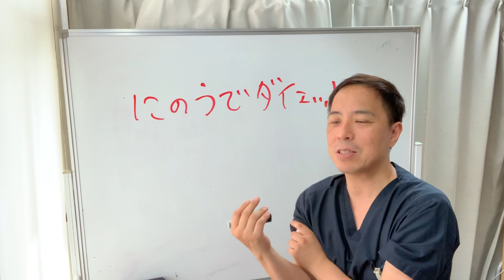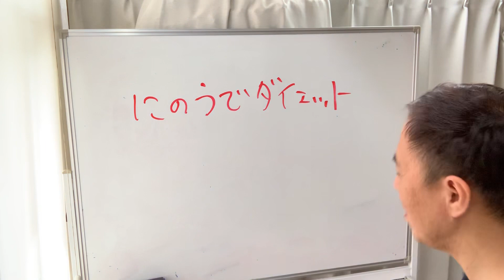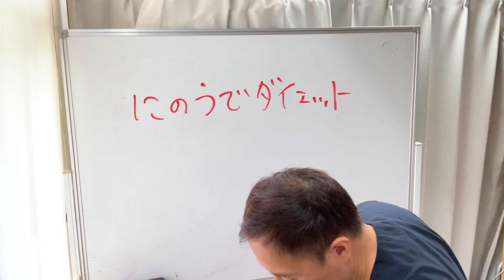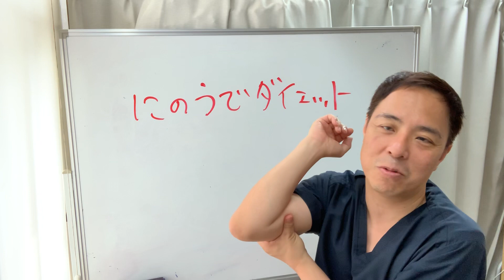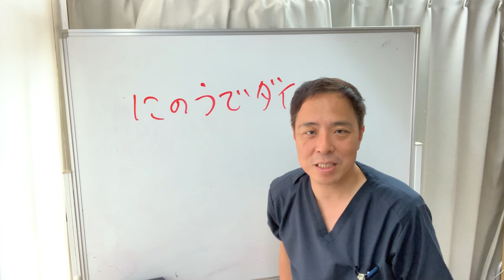【ダイエット】二の腕を細くする方法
薄着になる夏、気になるのは体型ですよね。とくに、フリソデ肉、なんて嫌な呼ばれ方もする“二の腕“のお肉には、コンプレックスを持つ方も多いのではないでしょうか。
そこで今回は、ノースリーブや半袖で出かけることの多い夏こそ引き締めたい、ほっそりとした二の腕を目指すためのセルフケアをご紹介します。
■二の腕が太くなる原因は？
二の腕が太くなる原因として、代表的なものをご紹介します。ぜひご自身の体や生活習慣と照らし合わせ、適切な対処を見つけてください。
①脂肪の蓄積
女性の二の腕は基本的に脂肪がつきやすく、また落ちにくい箇所です。その主な原因は、生活の中であまり腕を使わないことにあります。デスクワークの多い方などは特に重いものを持ったり運んだり、二の腕を動かしたり負荷をかける習慣が少なく、鍛えない限り筋肉がつきにくいため、脂肪がいつのまにか蓄積され、落ちにくくなってしまいます。改善するためには、積極的に筋トレを行いましょう。
②上腕にねじれが生じる
パソコンやスマートフォンの操作、車の運転、重いバッグを持っての移動などが原因で、女性の腕にはねじれが生じていることが多々あります。このねじれは、放っておくと加齢とともに固まってしまい、二の腕を太く見せるばかりか、肩こりや骨盤の歪みの原因にもなるんです。

③長時間同じ姿勢・悪姿勢を続ける
デスクワーク等で長時間同じ姿勢でいることは、働く女性には仕方のないことと言えるでしょう。しかし、仕事の際に巻き肩になっている方は要注意。巻き肩とは、パソコン操作などの際に、肩が胸よりも前方に出てしまっている状態です。同時に猫背がちになることが多く、また胸を閉じる状態になる姿勢はリンパの流れを悪くします。リンパの流れが悪いと老廃物が腕から胸に流れていかず、脂肪の蓄積やむくみを招きます。日頃から姿勢には十分注意しましょう。
④加齢や運動不足による筋力の低下
人間の身体機能は、20代をピークにどんどん衰えていきます。とくに筋力には、それが顕著にあらわれます。普段から意識して筋トレなどの運動をしない限り、筋肉量の低下は避けられません。脂肪燃焼に筋肉は不可欠です。適切な筋トレを行い、筋肉量をアップさせれば、脂肪の蓄積を防ぐことができます。

さあこれであなたも二の腕を細くしていきましょう✨
★関連動画★
✨オススメ関連動画✨
【低体温　原因】なぜ低体温になるの？

広がります。
定休日：毎週月曜日、日曜日、祝日